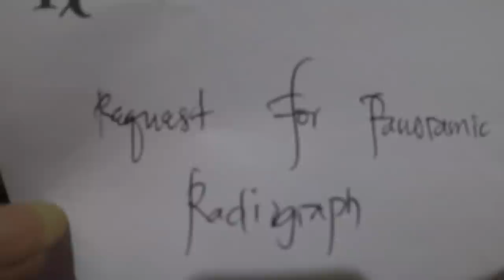NAGPABUNOT NG BULOK SI BNT ANDREW (KABADO SI BAKLA!!!) | BNT VLOGS #5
Laughtrip ang reaksyon ni Bnt Andrew habang binubunutan! HA HA HA !!